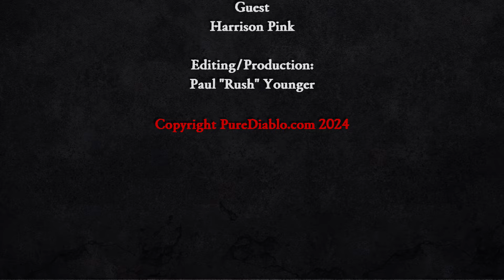Harrison Pink on Diablo 4 Quest design and more - The Diablo Podcast Episode 54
This week the team is joined by Harrison Pink who was a Senior Quest Designer on Diablo 4. Harrison shares an insight into quest design and much more, Not to be missed!

👉 Essential Links

🧑🏾‍🤝‍🧑🏻 PUREDMG COMMUNITIES